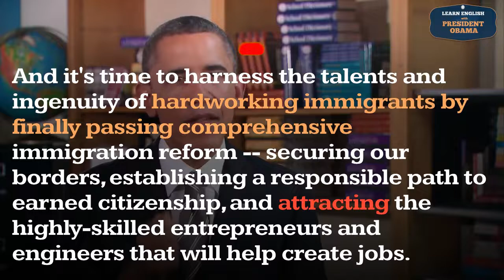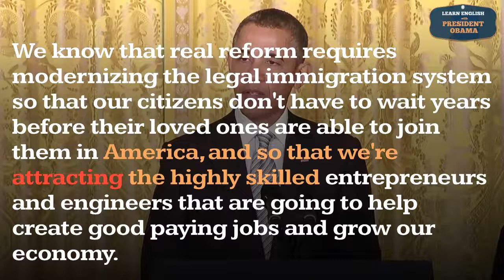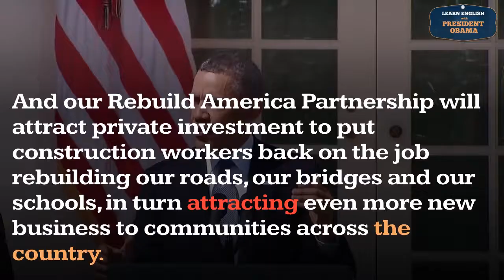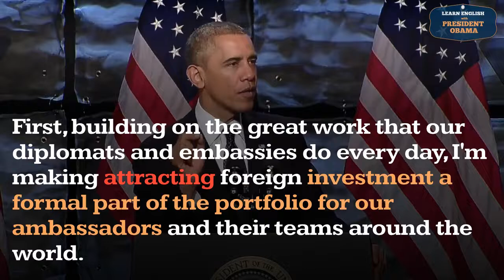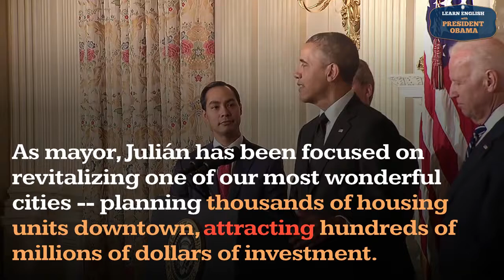Attracting Usage, Pronounce, Meaning, Definition, Sentence Examples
How to pronounce attracting in English ?
How to use attracting in English ?

00:00 - Pronounce Intro
00:07 - How to Pronounce, How to Use, Meaning, Definition